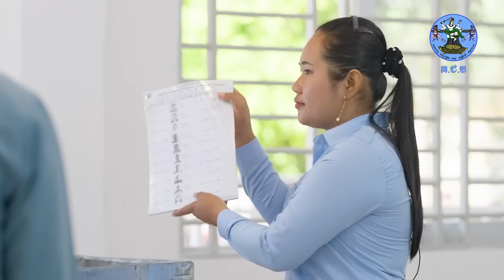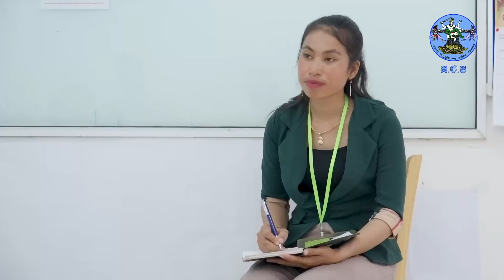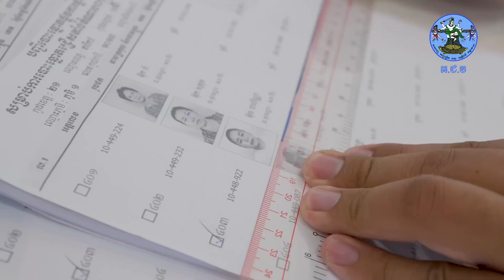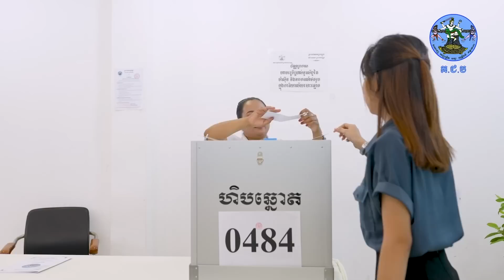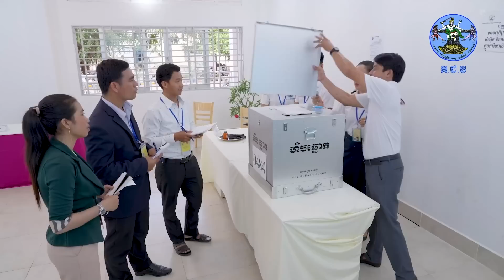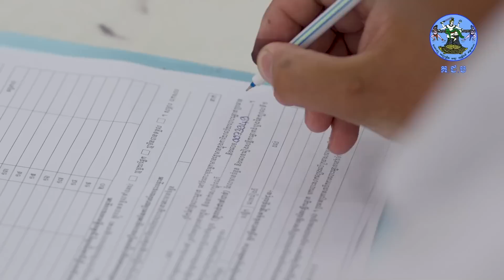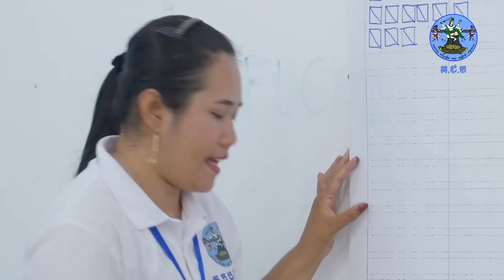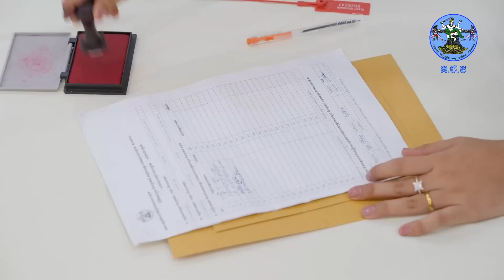និតិវិធីនៃការបោះឆ្នោត 2023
សូមជម្រាបសួរបងៗ រាជធានី ខេត្ត។ ខ្ញុំសូមគោរពផ្ញើជូនស្ប៉តនីតិវិធី បោះ រាប់ សម្រាប់នីតិកាលទី៧។  សូមបងៗជួយសម្រួលផ្ញើជូនមន្ត្រី គឃ.សប សម្រាប់ជំនួយដល់ការបណ្តុះបណ្តាលនាពេលខាងមុខ។
សូមអរគុណ